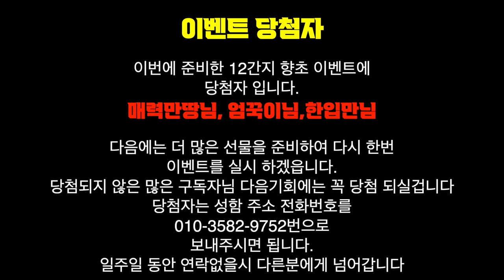[엑소시스트 이벤트 ] 이벤트 당첨자 입니다.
상담전화 오리지널엑소시스트